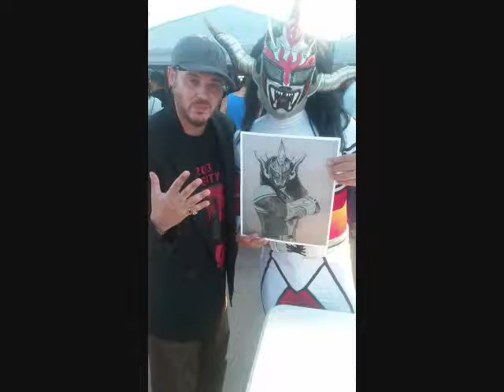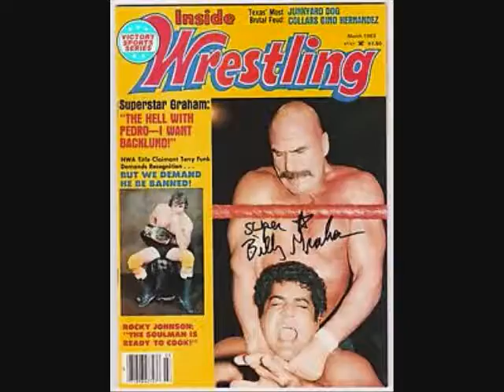This Day In Pro Wrestling History May 14th BY JORGE THE GIANT MIDGET